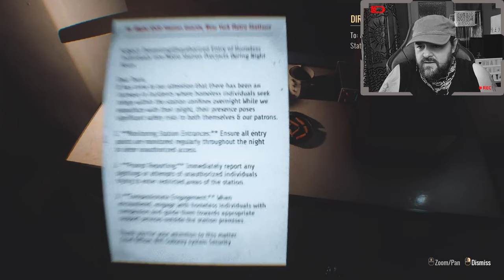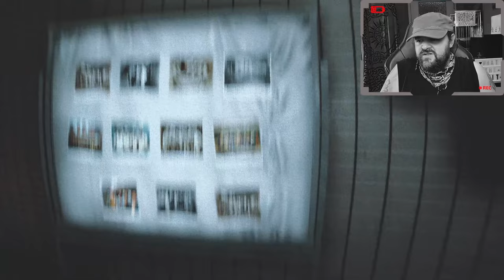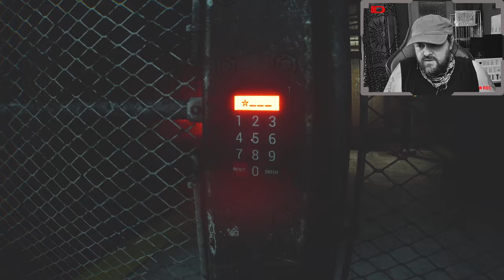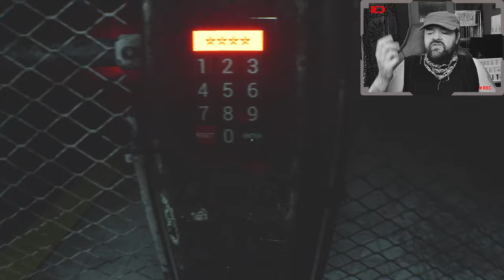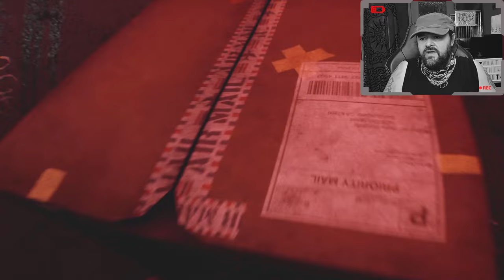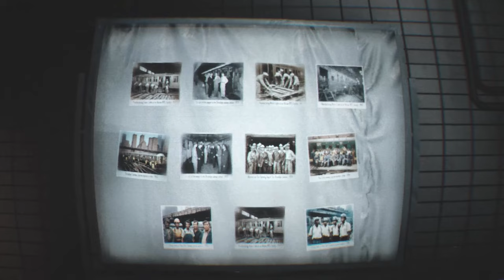Gejagt von hungrigen Obdachlosen! 😨 Homeless 🚈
Willkommen bei dem Letsplay von der Demo von "Homeless", einem Horror Game vom Entwickler DarkPhobia Games.

Er will kein Kleingeld, sondern eine GHG Mahlzeit! 😋